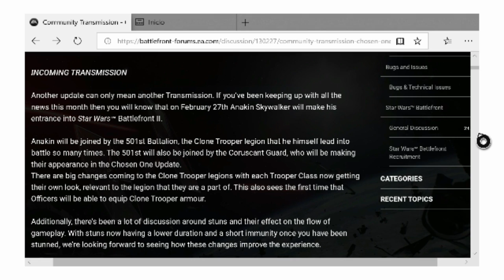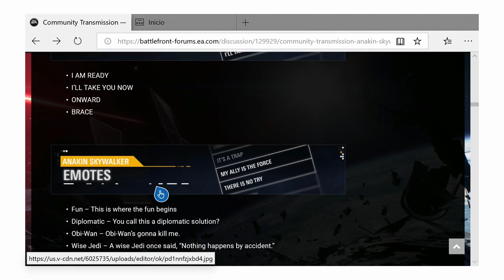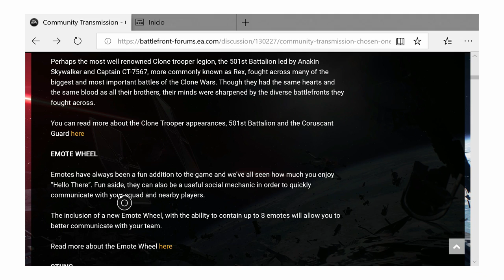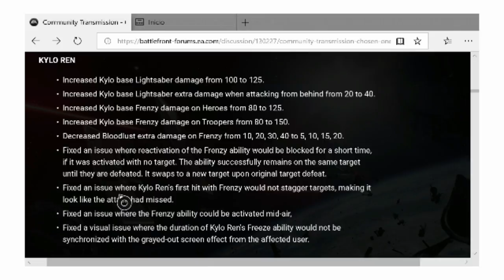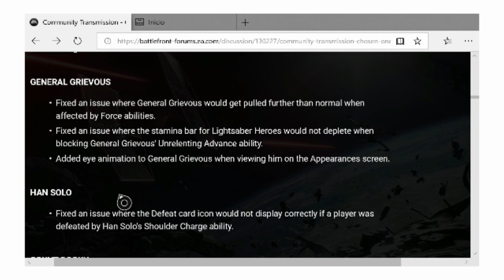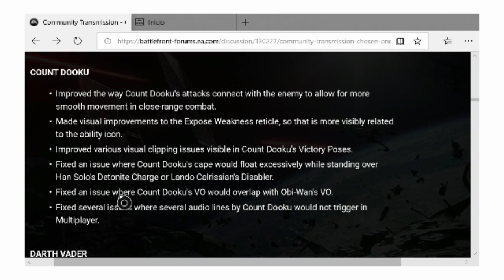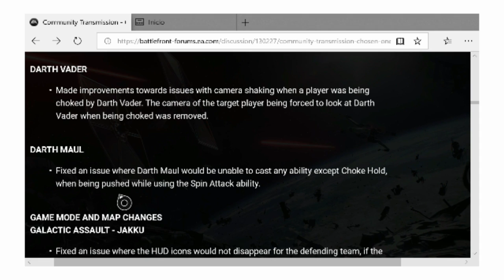NOTAS DEL PARCHE DE FEBRERO : ANAKIN ,ARMADURAS DE OFICIALES , 501 Y GUARDIA DE CORUSCANT